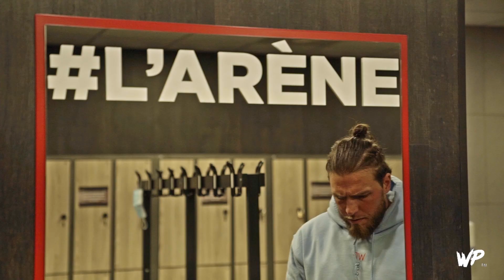10 Créatures pour un TRAINING Épaules INSANE !!! 7 WEEKS OUT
1 vidéo qui sort de l’ordinaire, à 7 semaine de l’échéance
Gros training Épaules ou les maitre-mots étaient
- L’entraide
- La convivialité
- Le dépassement de soi,
Et surtout Tous Ensemble !!
Bon visionnage

Tu peux me faire un retour..

Dis moi si tu as apprécié cette vidéo, si je peux améliorer certaines choses, ce que vous voulez voir de plus ou que sais-je, Merci d’avance :)

Un petit pouce en haut, un petit abonnement, un partage, et un appuie sur la cloche pour la nouvelle vidéo qui sera bientôt en ligne et tu auras fais une bonne action aujourd'hui ;)

En tout bien tout honneur tu peux me retrouver sur instagram

Les images de l’application sont de mon application Wpcoaching que tu peux retrouver sur l’Apple store et Google play 🙂
Les liens :

WP10 si tu veux bénéficier de 10% sur ta commande de complément alimentaire !